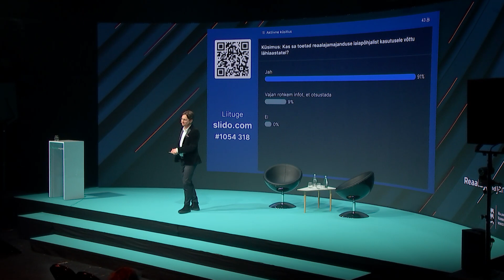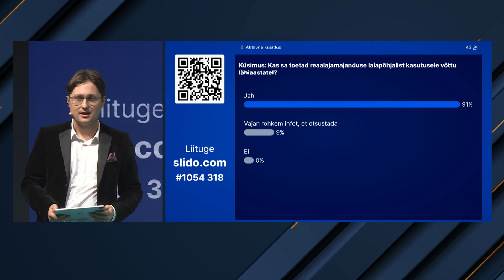Reaalajamajanduse konverents 2022: Kristjan Pihli lõpusõnad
Konverentsi lõpetamine
Kristjan Pihl, moderaator, Eesti Rahvusringhäälingu ajakirjanik